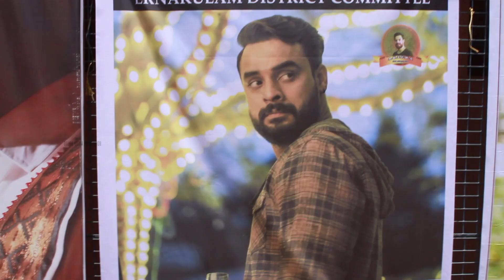ഉയരങ്ങൾ കീഴടക്കി ഉയരെ | Uyare First Day First Show Theatre Response | Parvathy | Tovino | Asif Ali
Uyare is a 2019 Indian Malayalam-language drama film directed by Manu Ashokan, scripted by Bobby-Sanjay and produced by the sister-trio, daughters of producer P. V. Gangadharan, Shenuga, Shegna and Sherga. The film stars Parvathy, Asif Ali and Tovino Thomas in lead roles.